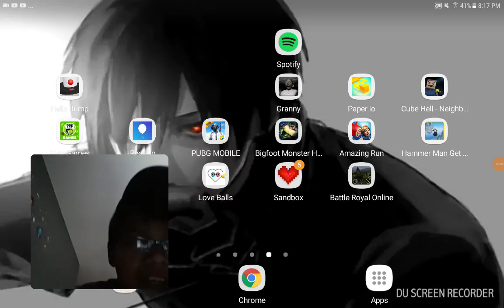I am the boss